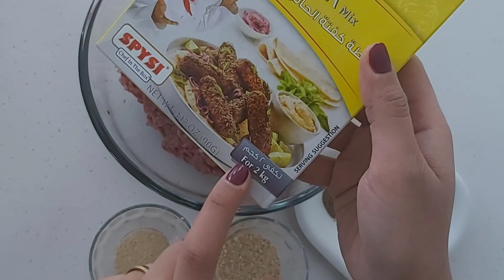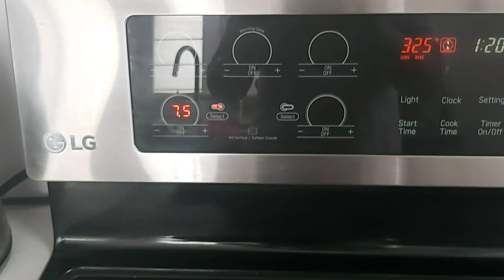كفته الحاتى بطريقه جديده وسهله ٥ دقايق وتكون جاهزة🥰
:المقادير
كيلو لحم مفروم بنسبه دهون%٣٠
(نصف كيس بهارات كفته (سبايسى
ملح وفلفل حسب التذوق
١/٢ معلقه صغيره سبع بهارات
رشه.جوزة الطيب
١/٢ معلقه صغيره بيكربونات الصوديوم